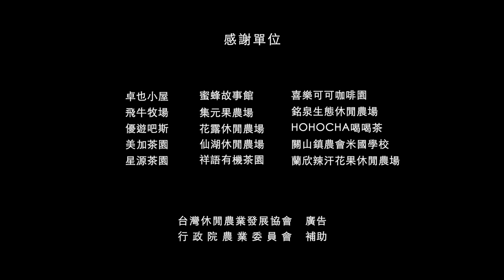Taiwan Farm Tour—Shopping!Buy!Buy!Buy!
●Discovery Taiwan
●Explore the Farm
●Leisure experience
●Enjoy nature
●Heart’s desire of Farm Tour in Taiwan